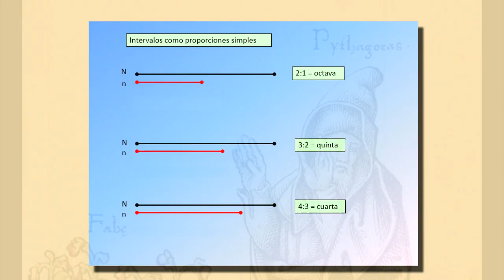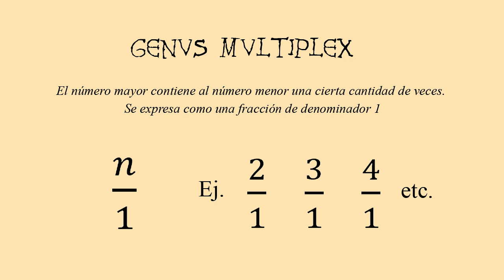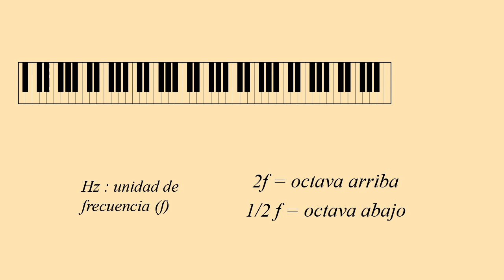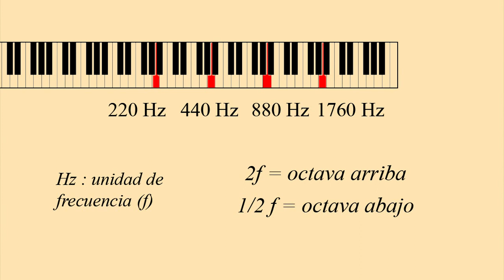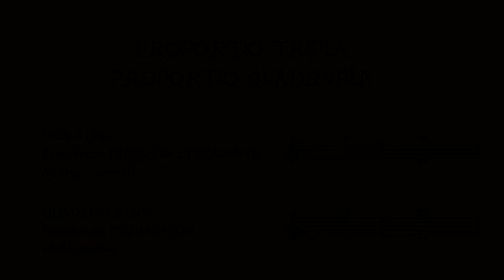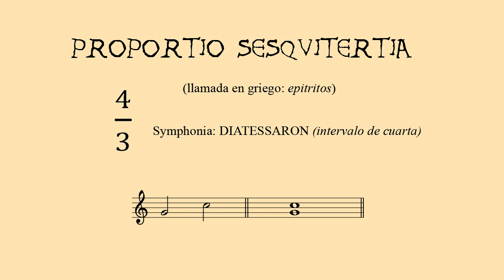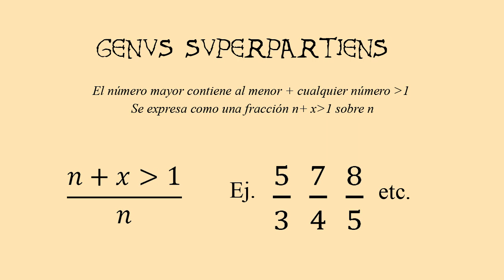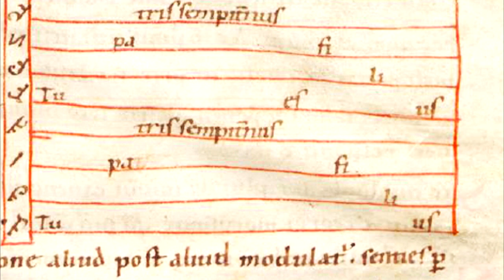Proporciones e intervalos musicales en la Edad Media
Una breve y básica explicación acerca de los intervalos musicales como relaciones numéricas proporcionales según Boecio, un tópico presente en casi todos los tratados musicales de la Edad Media y el Renacimiento, y que conviene tener en cuenta antes de empezar la lectura de "Musica Enchiriadis".Este video forma parte del proyecto FILOCyT 19-040: "Harmonia mundi: representaciones literarias y cosmovisiones filosóficas en la Antigüedad Tardía y la Edad Media"
radicado en el Instituto de Filología Clásica, Facultad de Filosofía y Letras, Universidad de Buenos Aires (UBA).